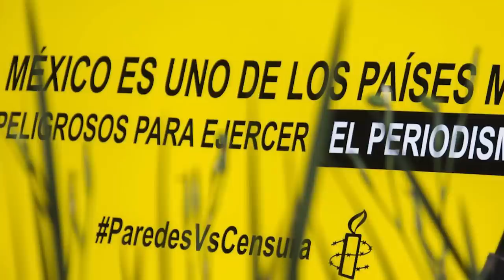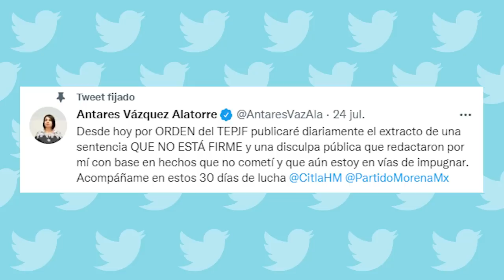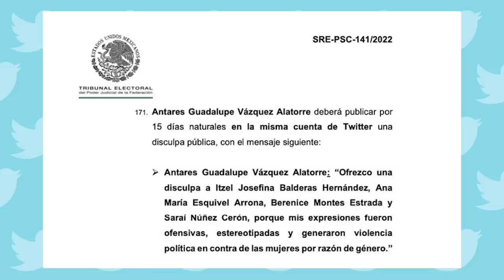Muñequitas de Sololoy, por Violeta Vázquez | Video columna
La sentencia considera que la Senadora incurrió en violencia política en razón de género por aludir a un estereotipo de las mujeres, cosa que no habría sucedido, según el documento, si al menos hubiera empleado lenguaje inclusivo, es decir, si hubiera dicho: ‘parecen muñecas y muñecos de sololoy.